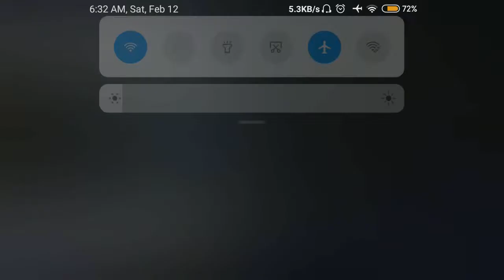Dark Nemesis: Infinite Quest Gameplay, Game MMORPG Android Terbaik, MMORPG Games For Android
Dark Nemesis: Infinite Quest Gameplay
MMORPG 3D, dungeon based dengan story base yang kuat.

Dark Nemesis gameplay pvp
Dark Nemesis reroll
Dark Nemesis mod apk
Dark Nemesis battle cats

MMORPG 2022
MMORPG ANDROID
MMORPG ANDROID 2022
MMORPG MOBILE
MMORPG PC
MMORPG PC 2022
MMORPG 2022 MOBILE
MMORPG OPEN WORLD ANDROID

MMORPG GAMES ANDROID
MMORPG GAMES FOR ANDROID
mmorpg games that can earn real money
mmorpg games for android open world

NEW MMOPRG GAMES 2022 ANDROID
NEW MMOPRG GAMES 2022 FOR ANDROID
NEW MMOPRG GAMES MOBILE
NEW MMOPRG GAMES PC 2022
10 TEN NEW MMOPRG GAMES FOR ANDROID
BEST NEW MMOPRG GAMES FOR ANDROID
BEST NEW MMOPRG GAMES FOR PC
NEW MMOPRG NFT GAMES

GAME PC RINGAN
GAME PC TERBAIK 2022
GAME PC 2022
GAME PC TERBAIK
GAME PC SERU
GAME PC GRATIS
GAME PC ANDROID
GAME PC LOW SPEC
GAME PC ONLINE
GAME PC OFFLINE
pc games on android
pc games 2022
pc games for low end pc
pc games on mobile
pc games to play 2022

GAME ANDROID
GAME ANDROID SERU
GAME ANDROID MULTIPLAYER
GAME ANDROID OPEN WORLD
GAME ANDROID ONLINE TERBAIK 2022
GAME ANDROID OFFLINE TERBAIK 2022
GAME ANDROID TERBARU 2022
PLAY STORE

pc games 2022
Mobile games 2022
GAME GRAFIK UNREAL ENGINE 4
free to play games android
game free to play android